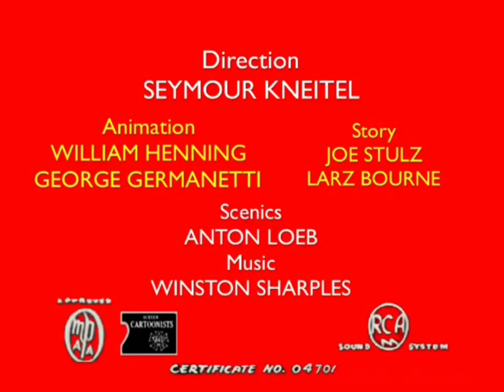Winner by a cat (1953) titles